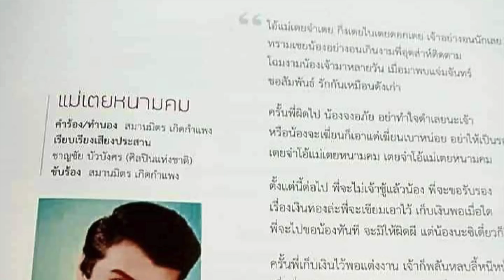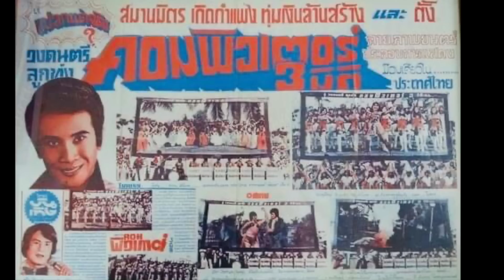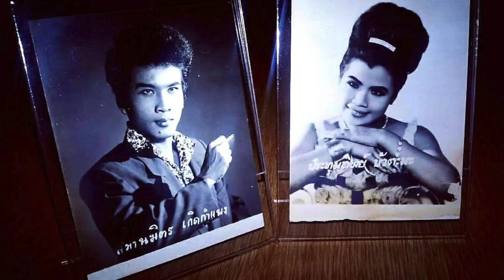ต้องเข้มแข็งแค่ไหน😭 อดีตนักร้องดัง สามีเสียชีวิตไม่ถึงปี ลูกชายก็ด่วนดับตามไป ด้วยอุบัติเหตุ !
ต้องเข้มแข็งแค่ไหน !
อดีตนักร้องดัง สามีเสียชีวิตไม่ถึงปี
ลูกชายก็ด่วนดับซ้ำ ด้วยอุบัติเหตุ

ข่าวความสูญเสียครั้งใหญ่หลวงของครอบครัวลูกทุ่งครอบครัวหนึ่ง
ที่สะเทือนความรู้สึกของญาติมิตร เพื่อนพ้องและแฟนเพลงที่ร่วมรับรู้เรื่องราวครั้งนี้
เกิดขึ้นเมื่อช่วงปลายปี 2558  และกระหน่ำซ้ำเติมในกลางปี 2559
เมื่อ คุณ ปทุมทิพย์ บัวตะมะ อดีตนักร้องชื่อดัง ต้องสูญเสียคู่ชีวิต
ซึ่งเป็นอดีตนักร้อง นักแต่งเพลง หัวหน้าวงดนตรีชื่อดัง นั่นคือ ครูสมานมิตร เกิดกำแพง
เมื่อ วันที่ 22 ตุลาคม 2558 ท่ามกลางความเศร้าอาลัยของคนในครอบครัว เพื่อนร่วมวงการและแฟนเพลง
ในขณะที่ความเศร้ายังอ้อยอิ่ง ไม่เลือนจางจากใจ โดยที่ไม่มีใครคาดคิด
คุณแม่ ปทุมทิพย์ บัวตะมะ ก็พลันได้รับข่าวร้ายในอีก 9เดือนถัดมา
เมื่อเช้ามืดวันที่ 30 กรกฎาคม 2559 บุตรชายอดีตดาราเด็กคนดัง ประสบอุบัติเหตุทางรถยนต์ เสียชีวิตทันทีในที่เกิดเหตุ หัวอกของปทุมทิพย์ บัวตะมะ ที่ถูกความตายพรากสามีและลูกชายในเวลาห่างกันไม่นานนัก จึงเอ่อท้นล้นด้วยความเศร้าอาลัยยิ่ง
อย่างไรก็ดี มีบางสิ่งที่ทำให้ อดีตดาวดังในวัย ใกล้80 ยังยิ้มสู้ต่อไป
รายละเอียดจะเป็นอย่างไร ขอเชิญติดตามได้เลยครับ